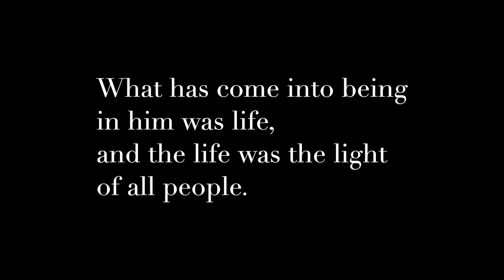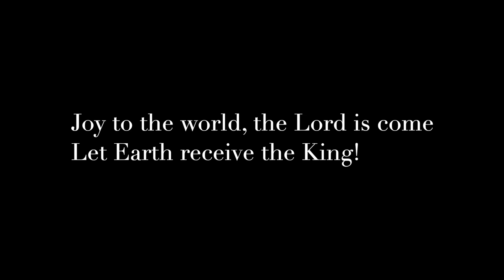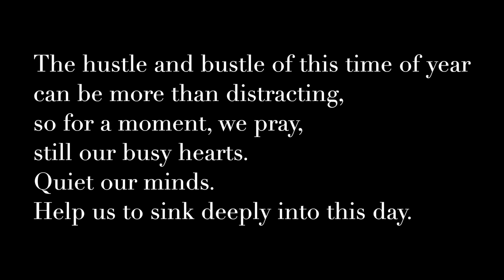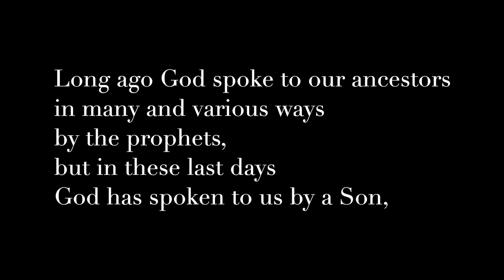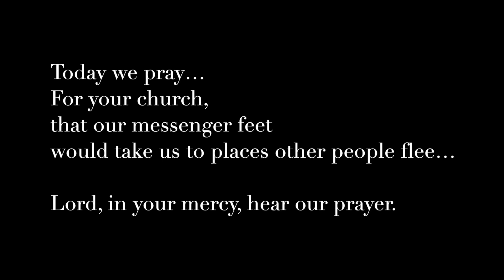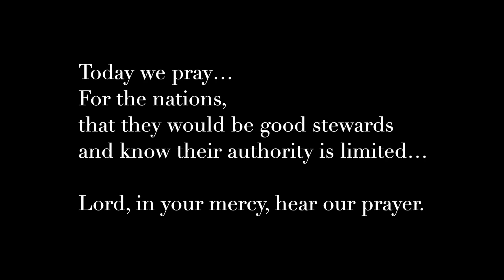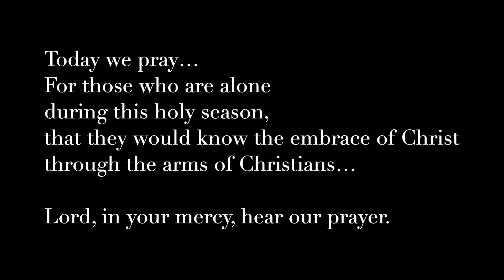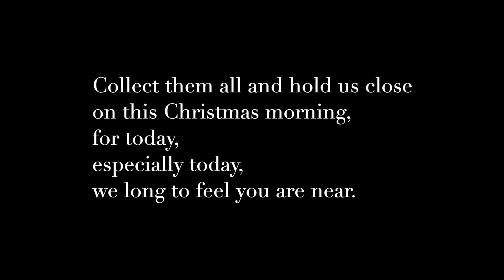Christmas Day Service